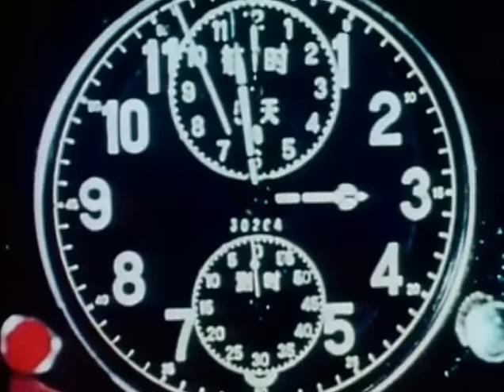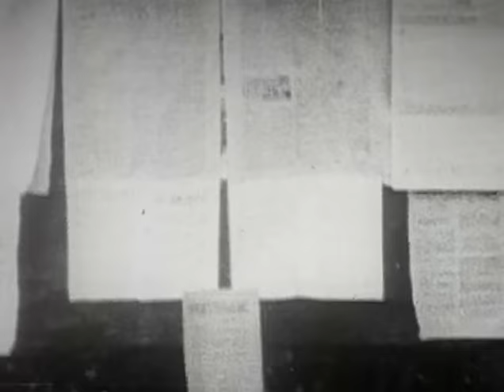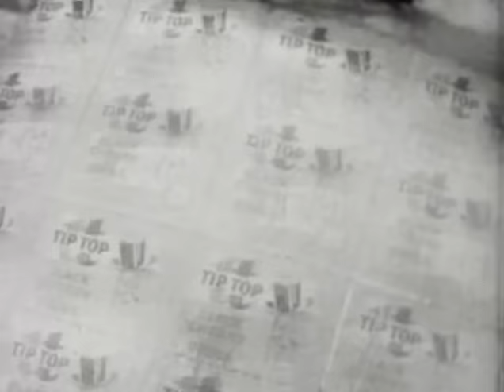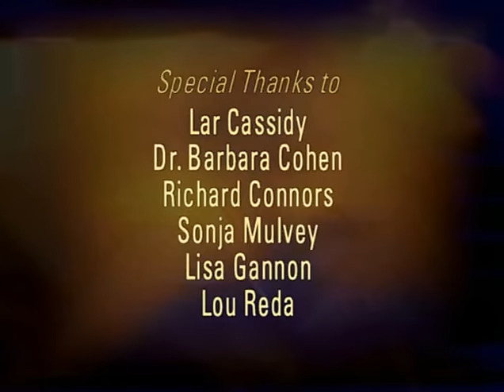Battlefield: Vietnam (Part 3/12) - Search and Destroy